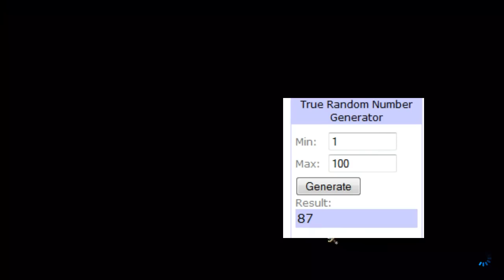Dungeon Defenders Live Stream 05/19/12 - VOD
Official Live Stream Event!

We gave away DLC today for the game and had a few successful runs of Oasis Monster Fest, Aquinos, and the Jungle.